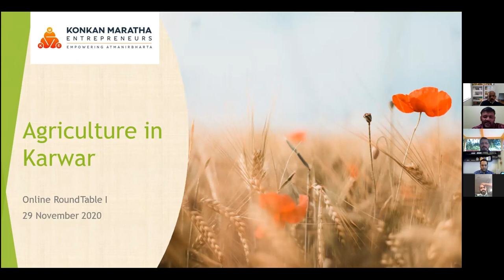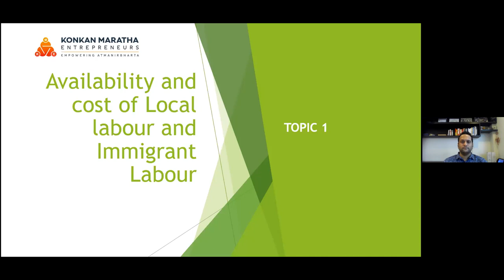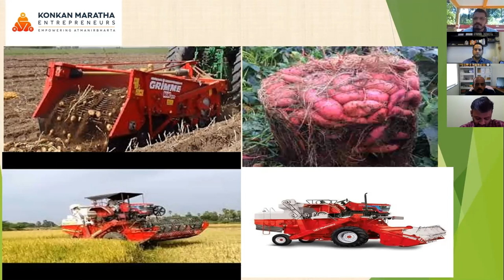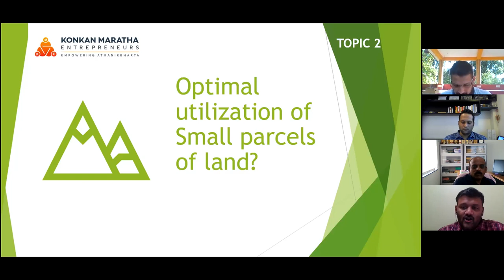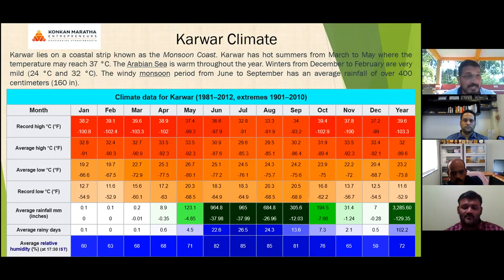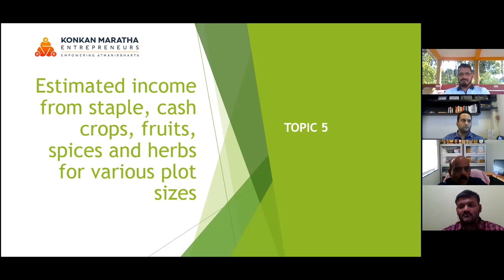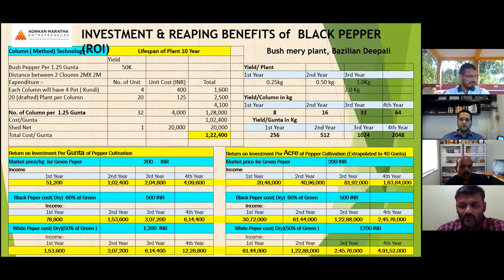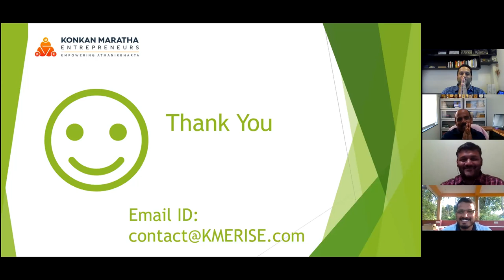Agriculture in Karwar Webinar 01 with Dr. Jagadish Rane and Ranajeet Desai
Atmanirbhar Konkan Maratha Samaj, hosts webinar on
Agriculture in Karwar, Session 01
Experts - Dr. Jagadish Rane Ph.D
and Ranajeet Desai

Moderators -
Vaibhav Naik
Puneet Rane

Konkan Maratha Entrepreneurs
Empowering Atmanirbharta